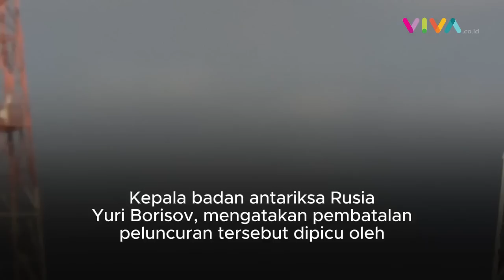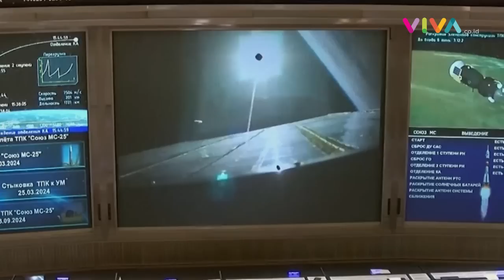Takjub! Detik-Detik Roket Soyuz Rusia Terbang ke Luar Angkasa Bawa 3 Astronot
VIVA - Roket Soyuz Rusia yang membawa tiga astronaut berangkat menuju ke Stasiun Luar Angkasa Internasional pada hari Sabtu 23 Maret 2024, setelah dua hari peluncurannya dibatalkan pada detik terakhir.

[MRH-KY] {INT}

Reporter : -
Kontributor : -